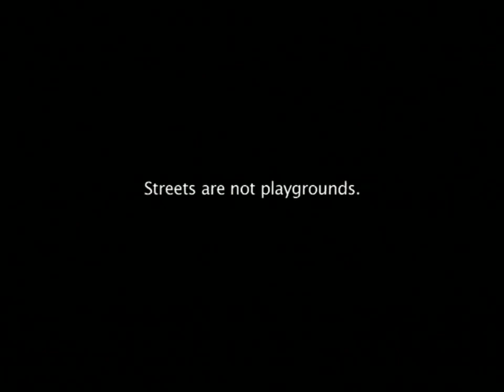QNB - Rollercoaster (2009, Qatar)